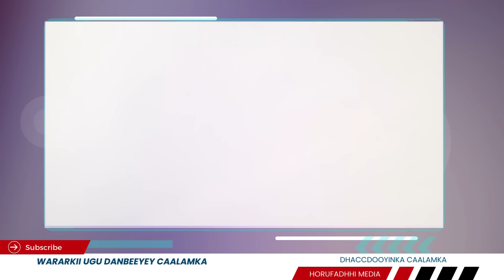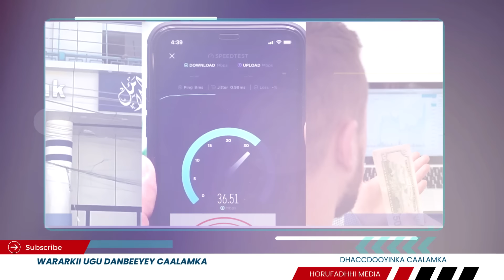Wararkii ugu Danbeeyey Jabka Kudhacay israa'iil Dagaalkii 10ka Bilood Socday